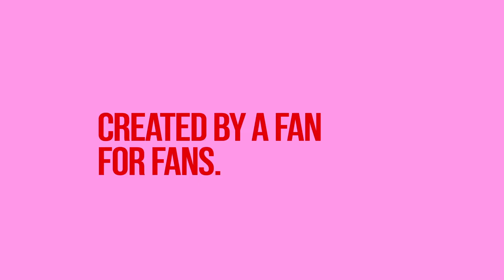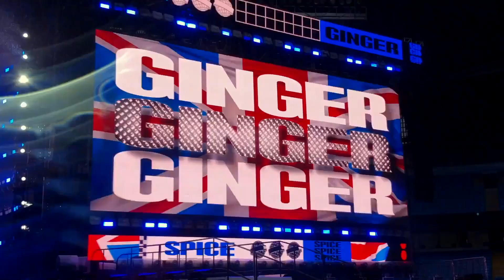Spice Girls Wembley 2019